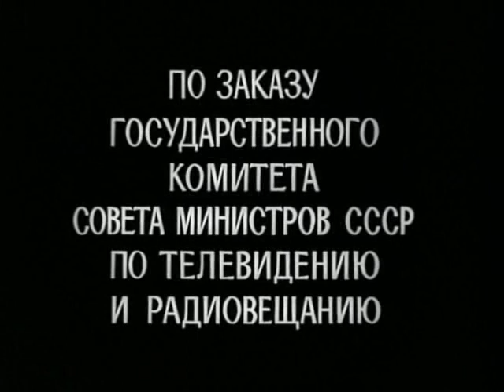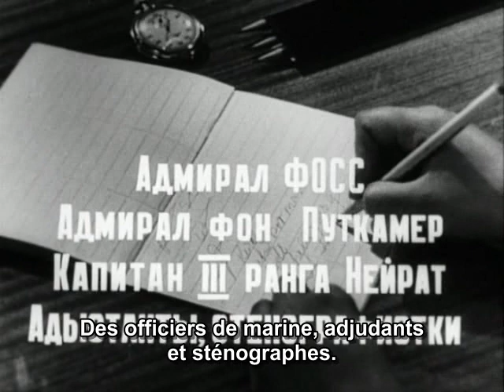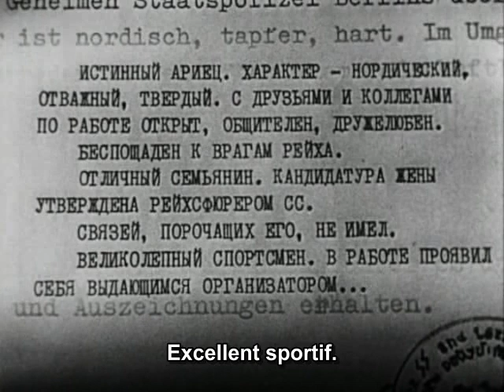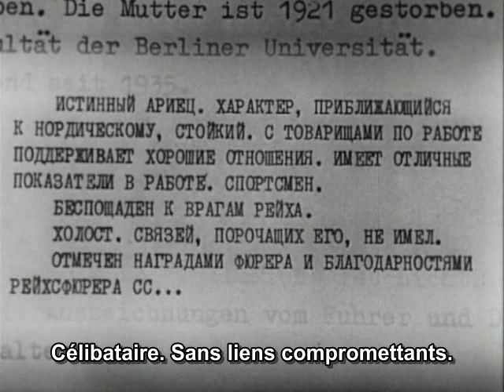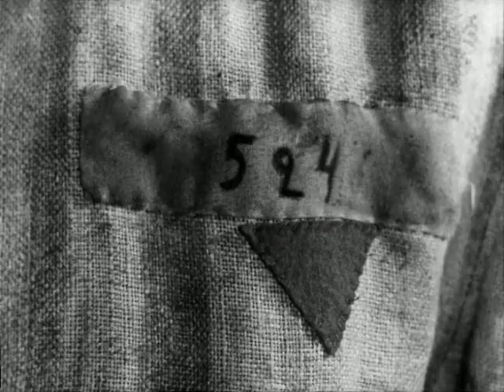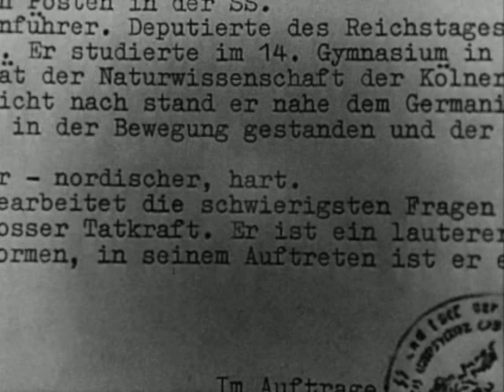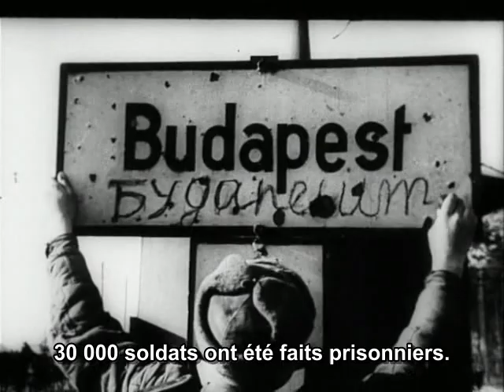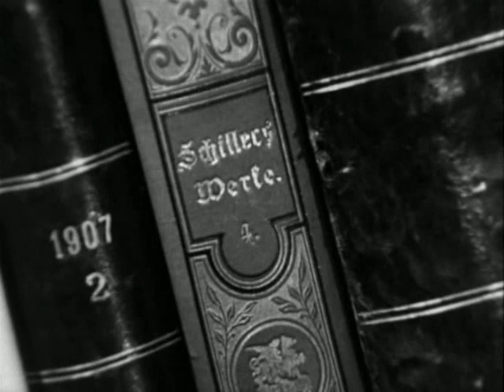17 moments du printemps, série russe (sous-titres français) 1/12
Titre original: 17 мгновений весны (1973)

Dix-sept moments du printemps est une mini-série télévisée soviétique en douze parties, réalisée par Tatiana Lioznova et diffusée en 1973. Le scénario est basé sur le roman du même titre de Julian Semenov. (voir

La série dépeint les exploits de Maxime Issaïev, un espion soviétique opérant en Allemagne nazie sous le nom de Max Otto von Stierlitz, interprété par Viatcheslav Tikhonov. Stierlitz est chargé de perturber les négociations, qui se déroulent en Suisse, entre Karl Wolff et Allen Dulles et qui visent à forger une paix séparée entre l'Allemagne et les Alliés occidentaux.

La série est considérée comme l'histoire d'espionnage la plus réussie jamais produite en Union soviétique et reste l'une des séries télévisées les plus populaires de l'histoire russe.
(source: wikipédia)

C'est aussi une source éternelle d'humour décalé. Des dizaines de blagues circulent en Russie sur Stierlitz. Les "références" (характеристики) sur les personnages rappellent aux Russes bien des choses sur le régime stalinien...

    Viatcheslav Tikhonov : Stierlitz (12 épisodes)

    Iefim Kopelyan : narrateur (12 épisodes)

    Leonid Bronevoï : Heinrich Müller (10 épisodes)

    Ekaterina Gradova : Kate (9 épisodes)

    Rostislav Pliatt : Le Pasteur Schlag (9 épisodes)

    Oleg Tabakov : Walter Schellenberg (8 épisodes)

    Nikolai Prokopovich : Heinrich Himmler (7 épisodes)

    Iouri Vizbor : Martin Bormann (6 épisodes)

    Mikhail Jarkovski : Ernst Kaltenbrunner (6 épisodes)

    Leonid Kouravliov : Eismann (5 épisodes)

    Wilhelm Burmeier : Hermann Göring (5 épisodes)

    Vassili Lanovoy : General Karl Wolff (5 épisodes)

    Konstantin Jeldine : Holtoff (5 épisodes)

    Evgueni Evstigneïev : Pleischner (4 episodes)